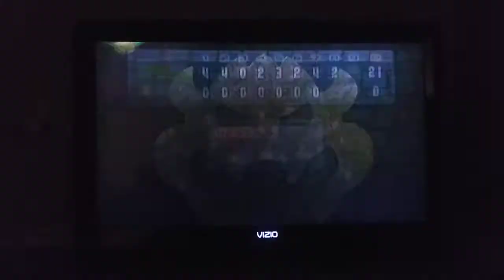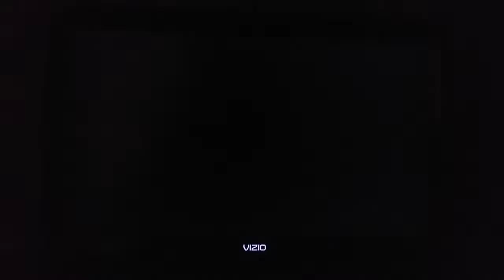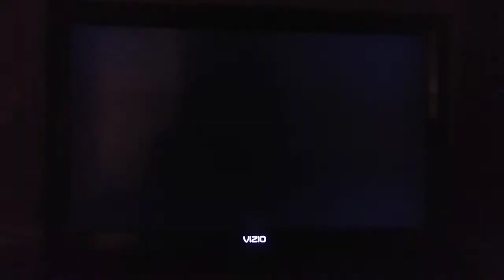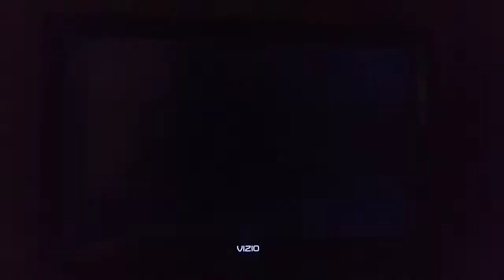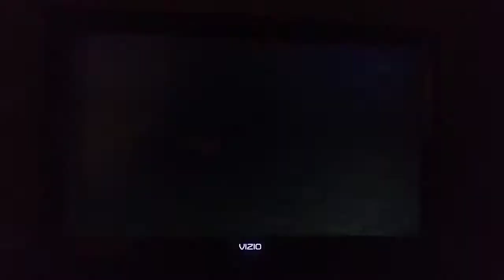Mario Super Sluggers Bowser Monsters (P1) VS. Mario Fireballs (CPU) in Bowser's Castle (Last Part)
This is a video of the Last Part of Bowser VS Mario in Bowser's Castle for Mario Super Sluggers.